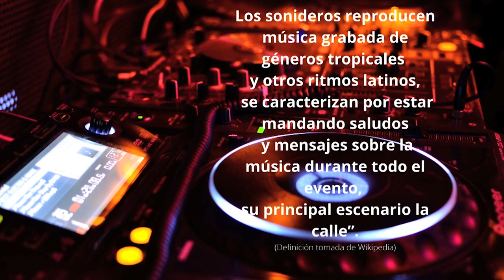Atrévete: Retratos Del Barrio - Monica Balbuena - Diciembre 2021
Esta noche  en “Retratos Del Barrio” Patricia Peregrino tiene como invitada a: Monica Balbuena una mujer empoderada   actualmente se desempeña como Supervisora de inventario en  plantas ornamentales y propietaria de la compañía de audio y luces  RB además  de ser  la voz y dueña de Sonido León.

Sigue @AtrevetePhilly por Twitter, Instagram, y Facebook!

Tonight in "Neighborhood Portraits" Patricia Peregrino has as a guest: Monica Balbuena an empowered woman currently works as Inventory Supervisor in ornamental plants and owner of the audio and lighting company RB in addition to being the voice and owner of Sonido León.

Follow @AtrevetePhilly on Twitter, Instagram, and Facebook!